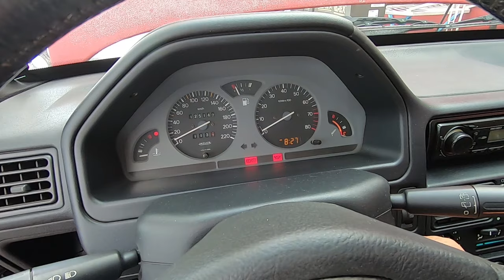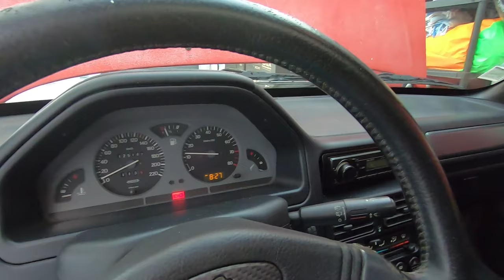Compramos mais 1 Carro para o canal... E QUE PECINHA.... 125mil km . ZERO PORRADA. DIREITINHO - TOP